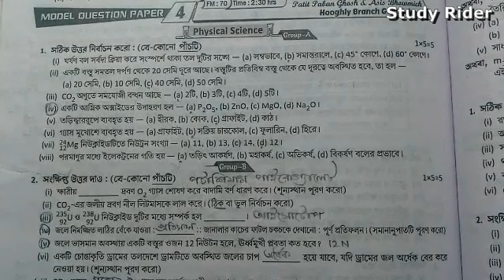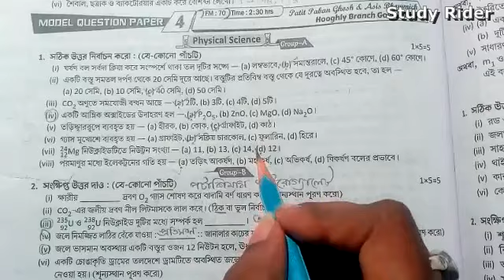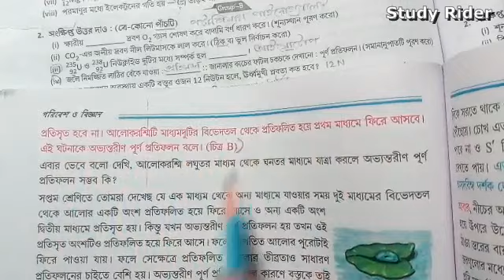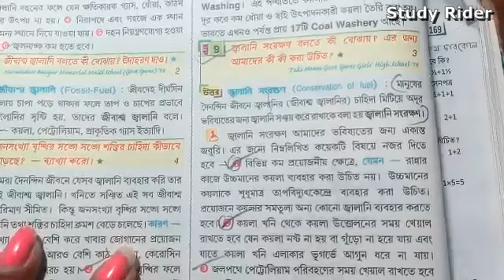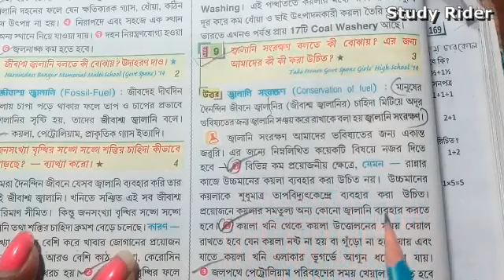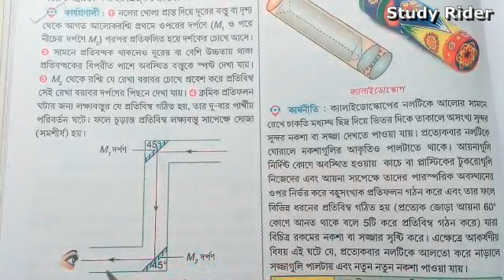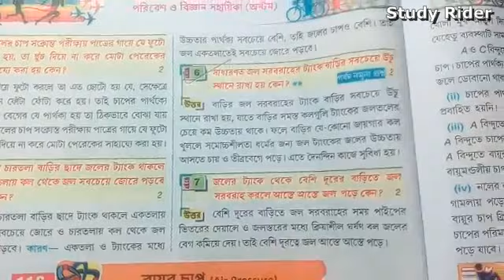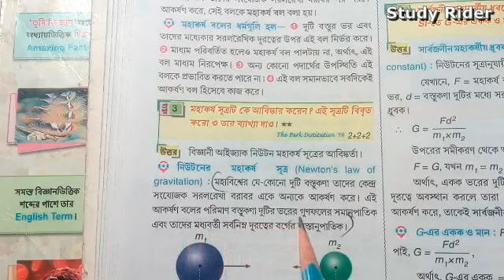Roy o Martin proshno bichitra poribesh o biggan class 8 model question paper 4 page 168